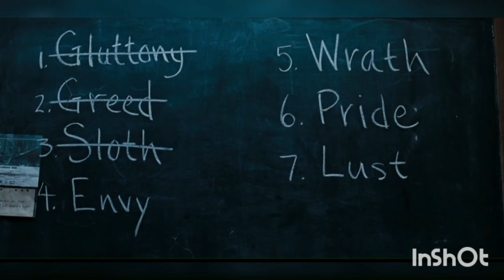SE7EN MOVIE ANALYSIS I A CLASS PSYCHOLOGICAL THRILLER I MORGAN FREEMAN I BRAD PITT I KEVIN SPACEY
STAR CAST
Brad Pitt as Detective David Mills
Morgan Freeman as Detective Lieutenant William Somerset
Gwyneth Paltrow as Tracy Mills
Kevin Spacey as John Doe
R. Lee Ermey as Police Captain
Richard Roundtree as District Attorney Martin Talbot
Richard Schiff as Mark Swarr
Mark Boone Junior as Greasy FBI Man
Michael Massee as Man in Massage Parlour Booth
Leland Orser as Crazed Man in Massage Parlour
Julie Araskog as Mrs. Gould
John C. McGinley as SWAT team leader California
Hawthorne James as Library night guard George
Bob Mack as Gluttony Victim
Gene Borkan as Greed Victim
Michael Reid MacKay as Sloth Victim
Cat Mueller as Lust Victim
Heidi Schanz as Pride Victim